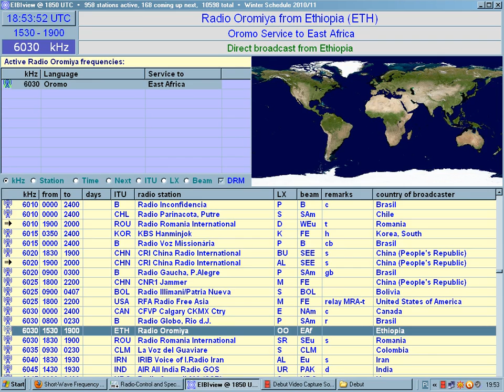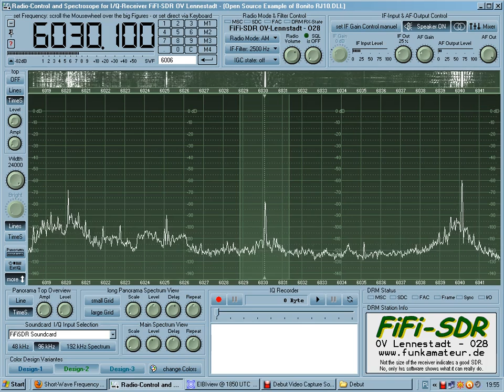6030 kHz Radio Oromiya 100 kW from Addis Ababa Gedja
Reciver: FiFi SDR
Antenna: 160m longwire with home made antena tuner